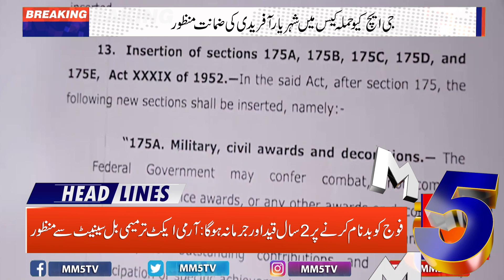National Assembly Main Bill Manzoor|| July 27 2023 || MM5 News || Pakistan Headlines || MM5TVNews